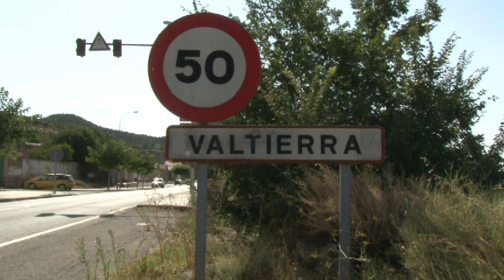Spot Dia Tomate 2016